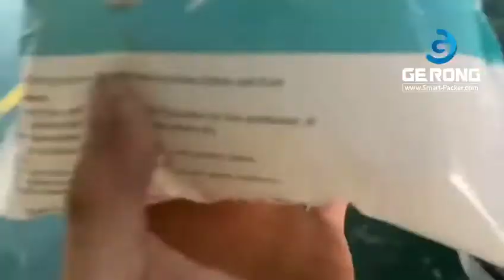Máquina de embalaje de bolsa de flujo con función de llenado de lavado de gas